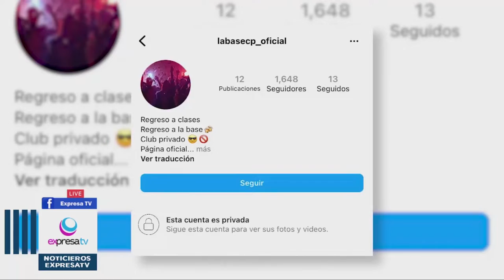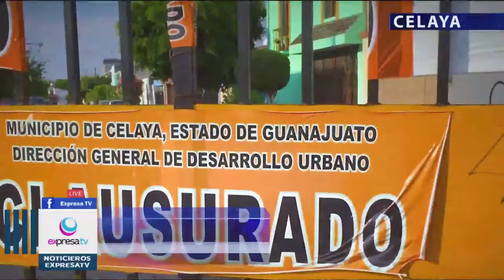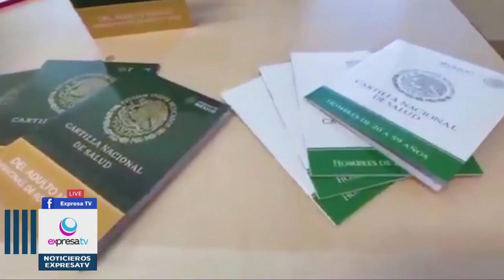🔴🎥 27 OCTUBRE 2022 NOTICIERO con